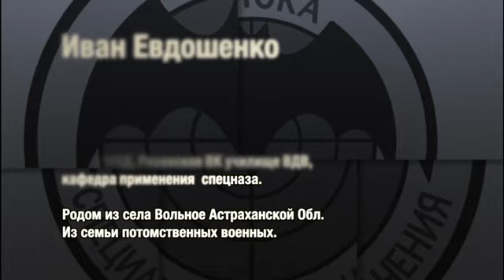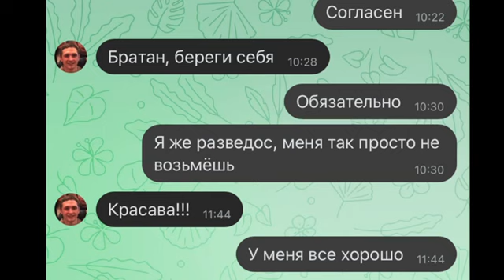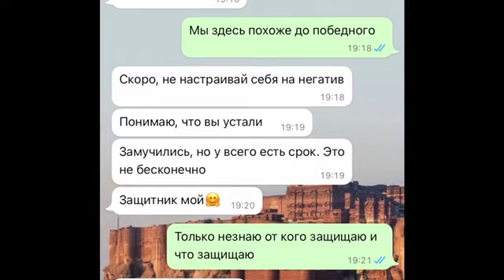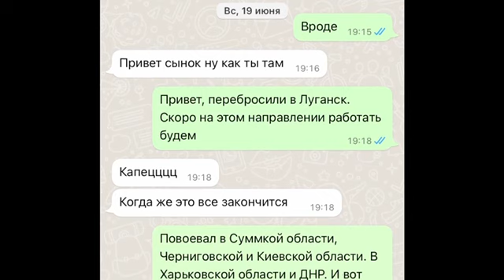Ukraine war, Kraken unit captured a Russian GRU scout, interrogation follows